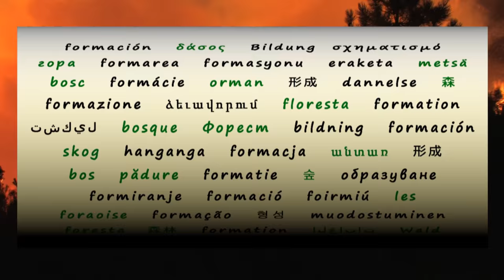Brigada helitransportada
Características de las Brigadas de Refuerzo en Incendios Forestales (BRIF) del Ministerio de Agricultura y Pesca, Alimentación y Medio Ambiente.